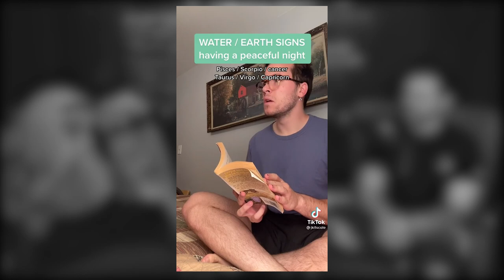The Inheritance Cycle: Inheritance | Part 34 | Chapter 40 (Book Discussion)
►It began with Eragon...It ends with Inheritance. Not so very long ago, Eragon -- Shadeslayer, Dragon Rider -- was nothing more than a poor farm boy, and his dragon, Saphira, only a blue stone in the forest. Now, the fate of an entire civilization rests on their shoulders. Long months of training and battle have brought victories and hope, but they have also brought heartbreaking loss. And still, the realy battle lies ahead: they must confront Galbatorix. When they do, they will have to be strong enough to defeat him. And if they cannot, no one can. There will be no second chance. The Rider and his dragon have come farther than anyone dared to imagine. But can they topple the evil king and restore justice to Alageasia? And if so, at what cost? This is the spellbinding conclusion to Christopher Paolini's worldwide bestselling Inheritance cycle.

►Demibobemi (Demi) and I will be reading the entire book. I *HIGHLY* suggest you grab a copy of the book and join us on our read along every Tuesday, and Thursday!

►The Inheritance Cycle was written by Christopher Paolini.
I also want to say this is NOT an audio book. This is 100% commentary on the published works by Christopher Paolini.